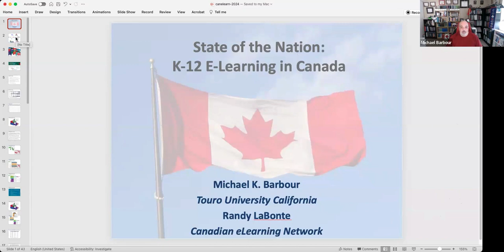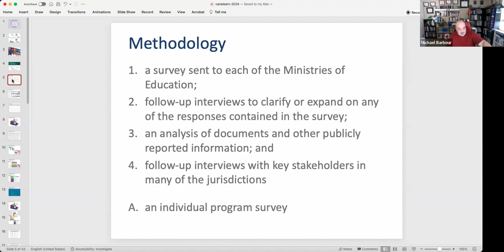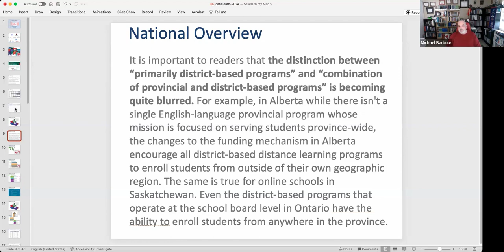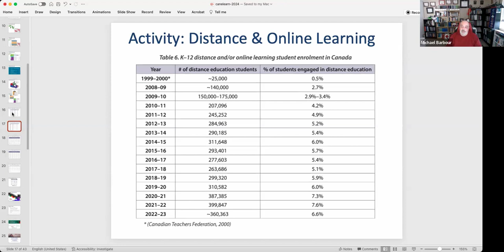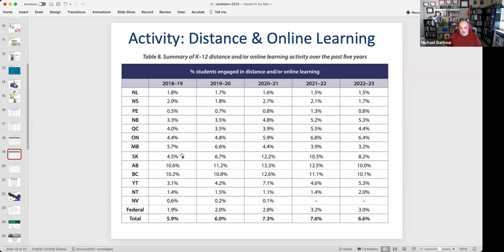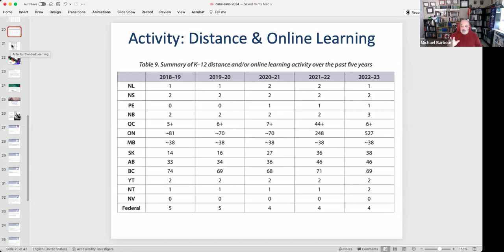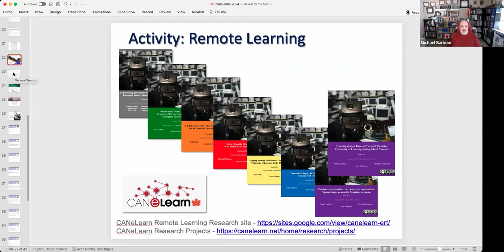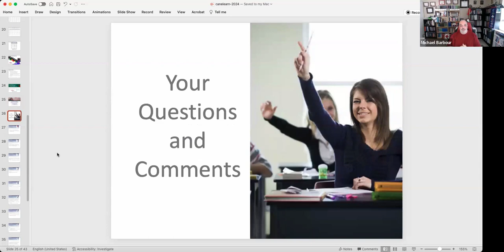CANeLearn Webinar - State of the Nation: K-12 e-Learning in Canada (05 March 2024)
Barbour, M. K., & LaBonte, R. (2024, March). State of the nation: K-12 e-learning in Canada [Webinar]. Canadian eLearning Network.